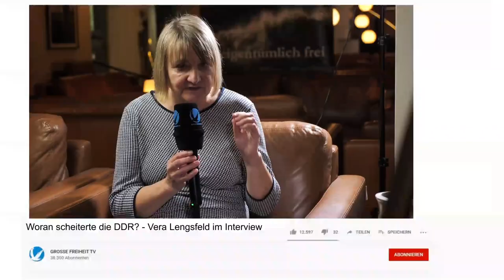Woran scheiterte die DDR? - Vera Lengsfeld im Interview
Vera Lengsfeld ist freischaffende Autorin, u.a. für die Achse des Guten. In der DDR geboren und aufgewachsen, war sie Bürgerrechtlerin und Mitglied der ersten frei gewählten Volkskammer der DDR. Von 1990 bis 2005 war sie Abgeordnete im Bundestag, bis 1996 für die Grünen, danach für die CDU. Für ihre Verdienste um die Erinnerung an die SED-Diktatur wurde sie mit dem Bundesverdienstkreuz ausgezeichnet. Sie ist Mitbegründerin der Stasi-Gedenkstätte Hohenschönhausen. Zuletzt erlangt sie 2018 große Aufmerksamkeit durch ihre Petition mit Henry M. Broder im Bundestag gegen den Migrationspakt. Das Interview fand im Rahmen der eigentümlich frei Konferenz 2020 auf der Insel Usedom statt.

Bücher u.a.:
Ich wollte frei sein: Die Mauer, die Stasi, die Revolution
1989: Tagebuch der Friedlichen Revolution

- Bitcoin: 3836EBjSXZRet6rsELy9kfa9zWUqEXqTEu
- Dash: XkkURh7UsKZRTmyHSfehk8iV1ZF7eLABDw
- Bankverbindung: auf Anfrage